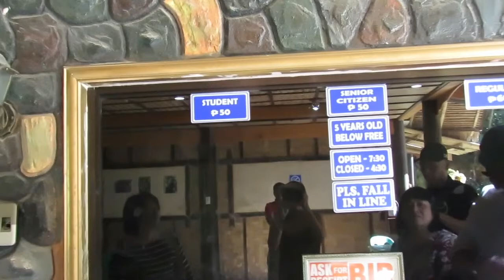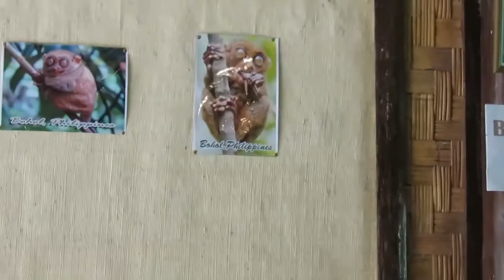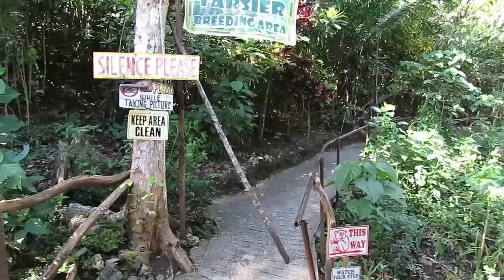Tara sa Bohol,Philippines! Tarsier + 1 hour ATV ride Chocolate Hills view! Vlog5 | WanderluStoked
Here's our Bohol trip Day 1 Part 1 first time with my mom & relatives!
Samahan niyo kami sa aming Deroanventures! BTW po pala guys andito nadin yung mga details like entrance fees also about ATV ride.
Hope you liked it!😃 Thank you so much and God bless.

Oh yes my name is Jhone, a new Filipina Youtuber..🦄

📌 DON'T LIVE A NORMAL LIFE, LIVE AN AMAZING ONE!

iMovie

Song: Dj Quads - Little Dream (Vlog Music No Copyright)

► I do not own ANY rights to any of the music or footage I share, if you have a problem with this way of promotion, shoot me an email and I will take the video down if needed.